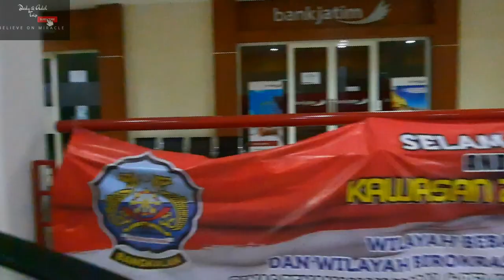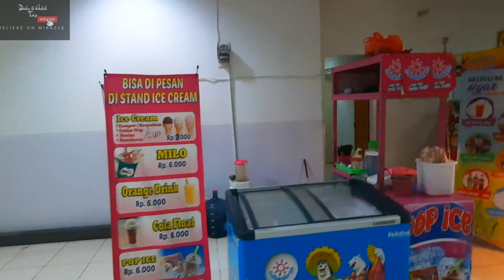Edisi Mudik Ke Madura Jalan Jalan Ke Bangkalan Plaza Vlog